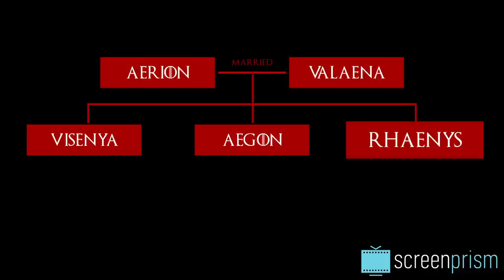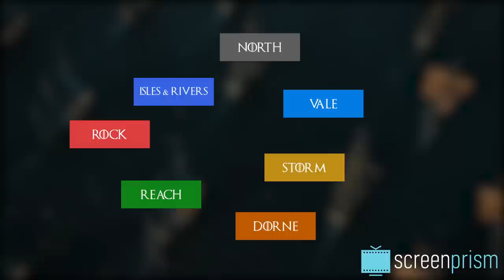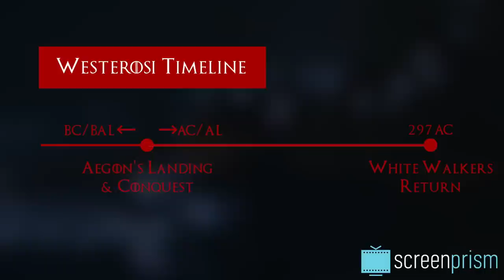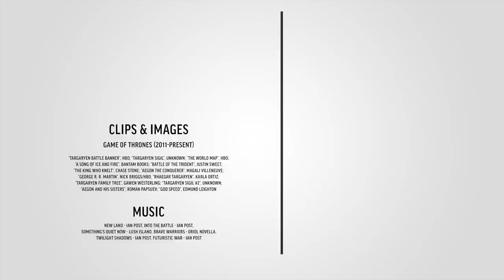Game of Thrones Symbolism: The Targaryens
We continue our series on the deeper meaning of the Game of Thrones house symbols with a look at the Targaryens.

Works Cited & Consulted:
* Martin, George R.R. "A Song of Ice and Fire." Bantam Books.
* Empower Yourself with Color Psychology
* Color Wheel Pro
* Color Meanings
* "Dragon Symbolism & Meaning." What Is My Spirit Animal.
* "Dragon Totem." What's Your Sign.
* "Dragon Spirit Animal." Spirit Animal.
* "Dragon Symbolism." Ancient-Symbols.com.
* Russo, James. "15 Things You Didn’t Know About House Targaryen." ScreenRant, 5 Mar. 2017.
* freeguess. "An Analysis of House Words." /r/asoiaf on Reddit, 5 Jan. 2013.